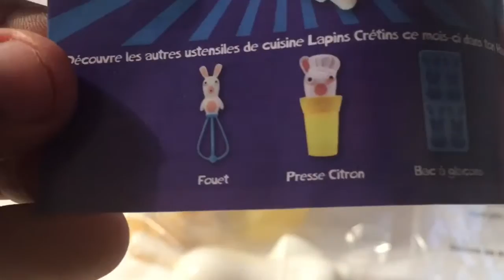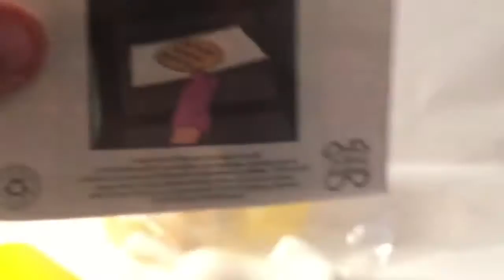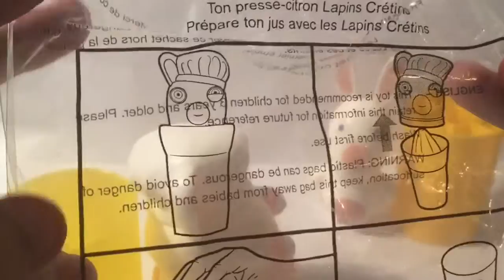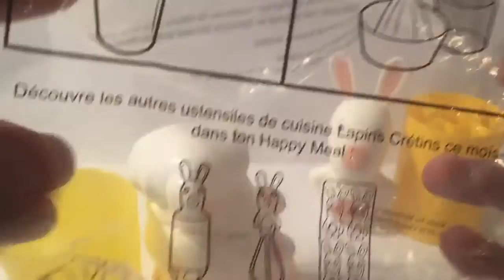Jouet Happy Meal Lapins Cretins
Test jouet Happy Meal offert dans les menus enfants en France
Les figurines offertes sont celles des Lapins Cretins